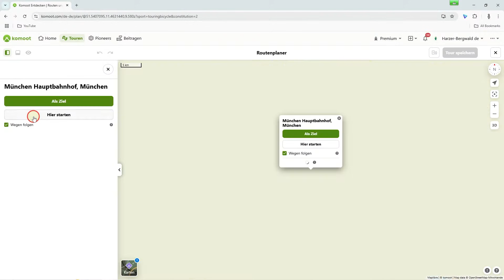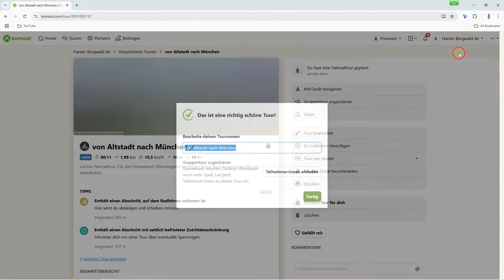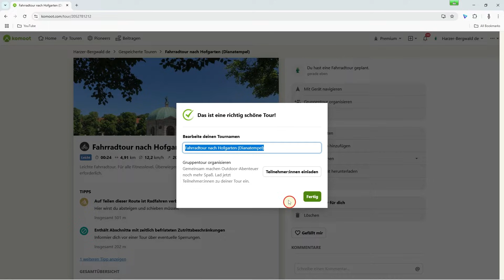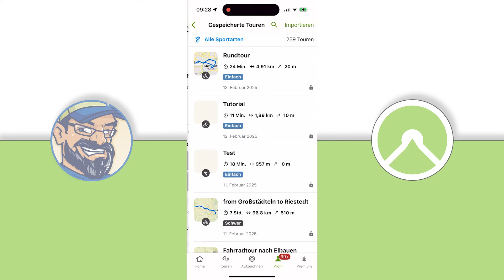Komoot PC: Tourenplanung für Einsteiger erklärt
In diesem Video zeige ich dir, wie du mit Komoot am Computer deine erste Outdoor-Tour planen kannst. Dieses Komoot Tutorial ist speziell für Einsteiger gedacht, die noch nie oder kaum mit dem Komoot Routenplaner gearbeitet haben. Ich erkläre dir alle wichtigen Schritte und Einstellungen, damit du ganz einfach deine eigene Route erstellen kannst. Egal ob du eine Komoot Wanderung oder eine Komoot Fahrradtour planst, mit dieser Komoot Schritt für Schritt Anleitung kannst du deine Tour ganz einfach von A nach B planen oder eine Rundtour erstellen.

Die Videokapitel:

00:00 Einleitung
00:21 Route von A nach B
03:32 Planung Rundtour
05:57 Einstellungen und Tipps
08:12 Weitere Informationen